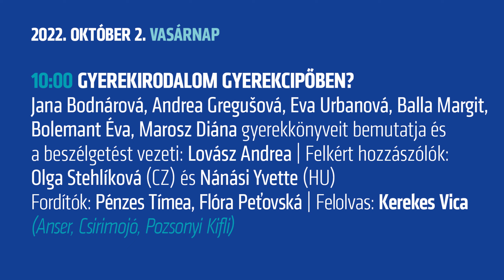GYEREKIRODALOM GYEREKCIPŐBEN?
Jana Bodnárová, Andrea Gregušová, Eva Urbanová, Balla Margit, Bolemant Éva, Marosz Diána gyerekkönyveit bemutatja és a beszélgetést vezeti: Lovász Andrea.
Felkért hozzászólók: Olga Stehlíková (CZ), Nánási Yvette (HU).
Fordítók: Pénzes Tímea, Flóra Peťovská.
Felolvas: Kerekes Vica.
Tolmács: G. Kovács László.
(Anser kiadó, Csirimojó, Pozsonyi Kifli)
27. Budapesti Nemzetközi Könyvfesztivál.
Szlovák díszvendégség a Bázis szervezésében.